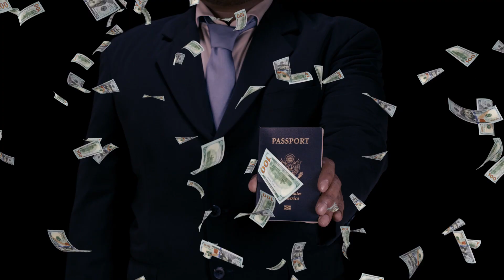Yahudiler Bu Savaştan Neden Korkuyor? (Hayber'in Fethi)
Yahudiler ve Müslümanlar arasında olan Hayber Kalesi'nin Fethi... Osman Sungur Yeken'in anlattımıyla sizlerle... Keyifli Seyirler Dileriz...